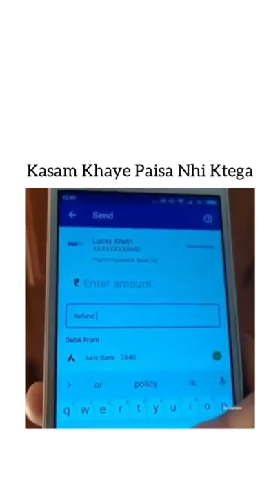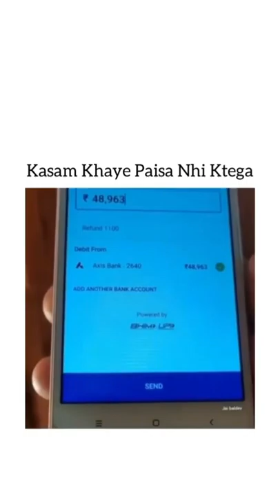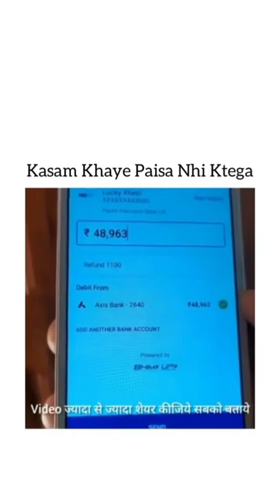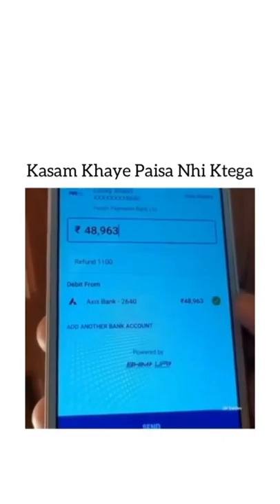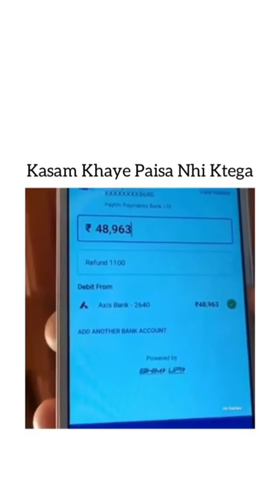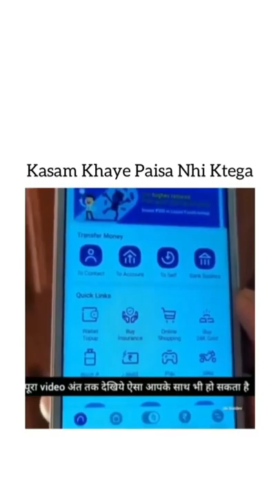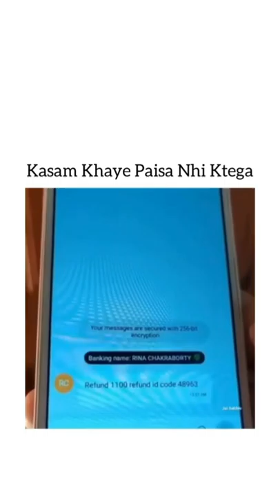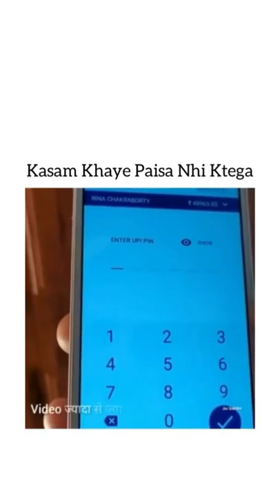scammer will never forget this guy😂 | Fraud call | Spam call awareness